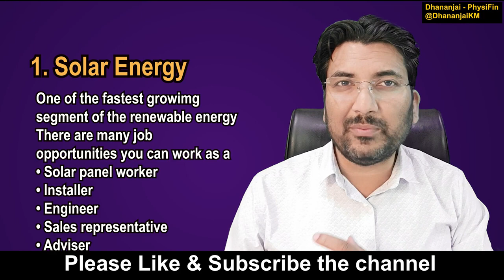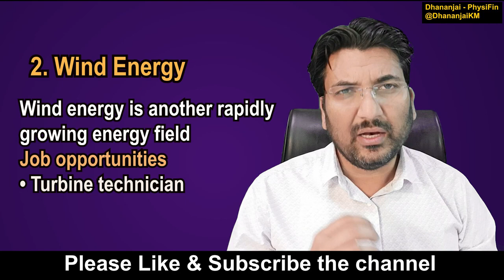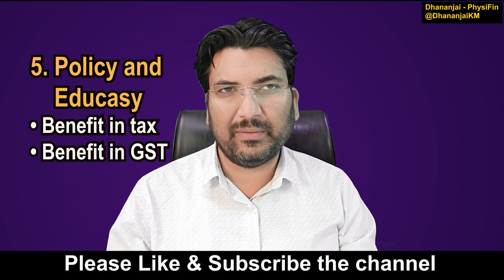अक्षय ऊर्जा में करियर विकल्प जानें..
Stock market
Share market
 Beginners
Share Market
finance youtube
gb finance YouTube channel
finance YouTubers